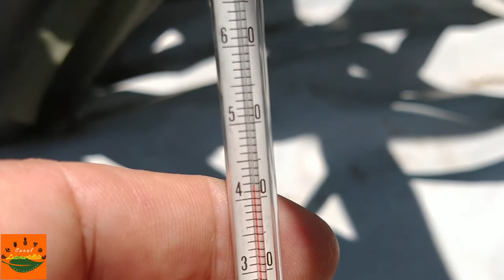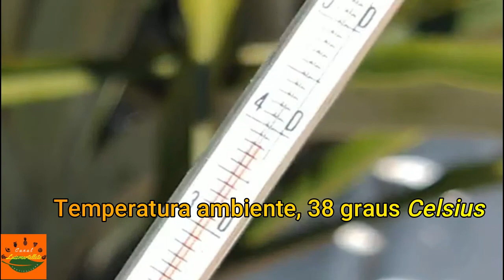Mulching plástico no cultivo de abacaxi é show: Como baixar a temperatura do solo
Publicações em agronomia, Fruticultura, Meliponicultura, Natureza, horta, jardim, roça,  culinária caipira etc.